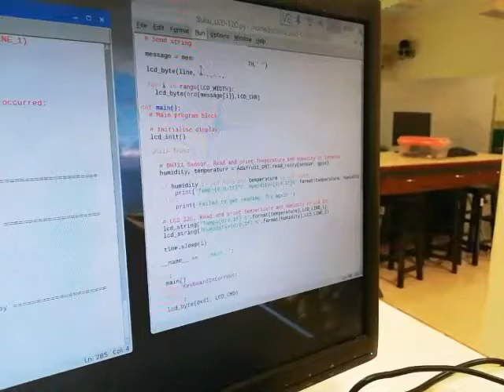Tutorial raspberrypi3 dht11